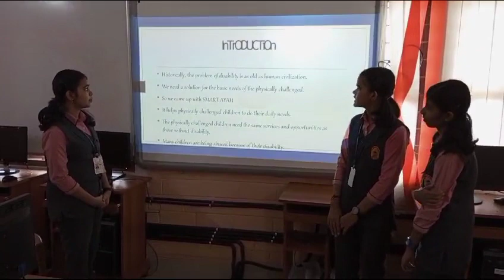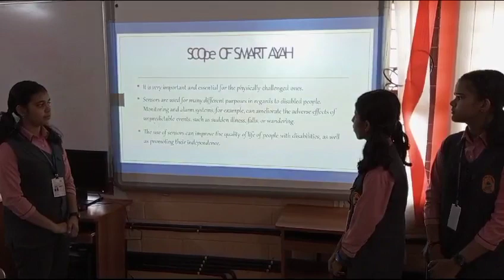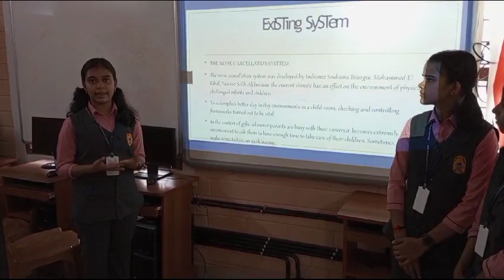Project SMART AYAH | @tinkersofavm | ATL MARATHON | CYBER SCULPTURES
This project is to help physically challenged children to do their daily needs.

CYBER SCULPTURES
Team Members:
Amrita Priyadersan
Krishna Prabhan
Gayathrikrishna C